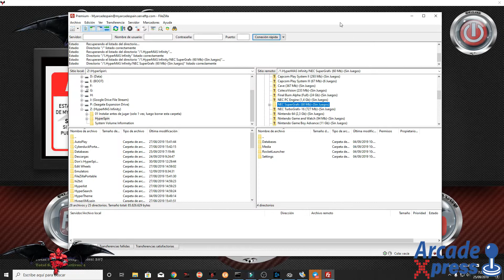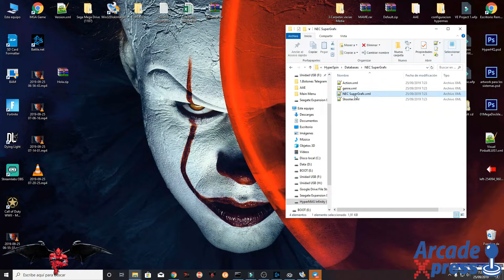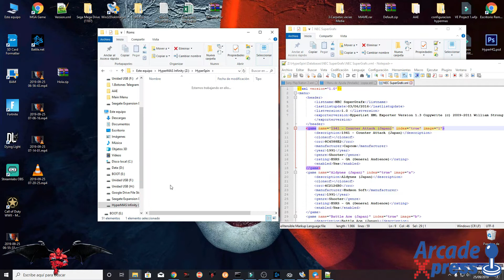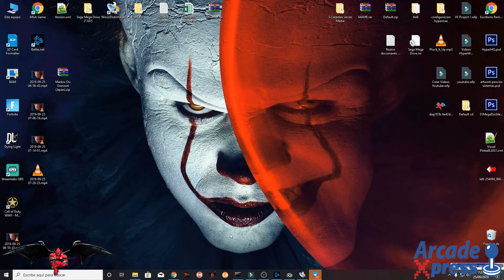Activar sistemas en Infinity Atraves del FTP de MyArcadeSpain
Agradecimientos especiales a todos mis suscriptores y por supuesto a mi esposa Silvia.